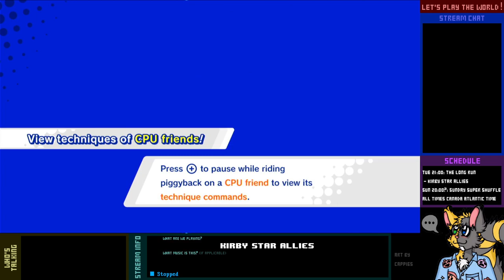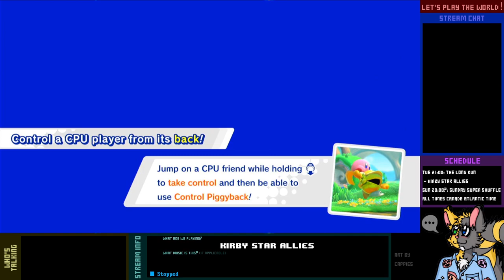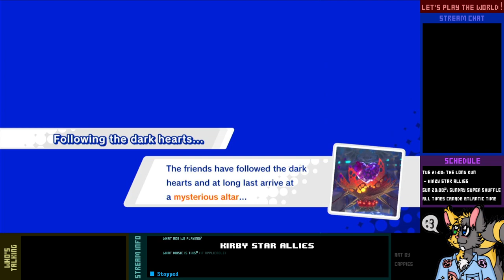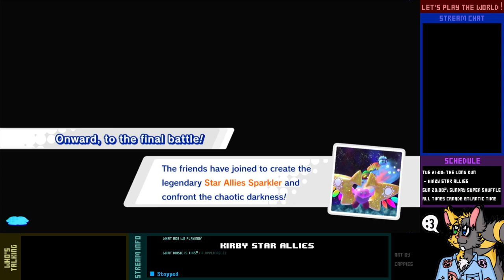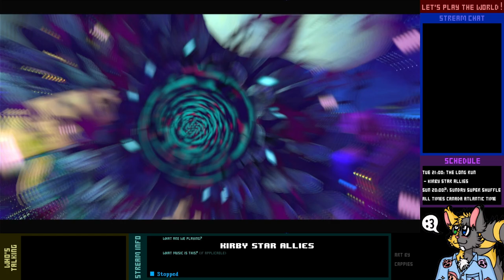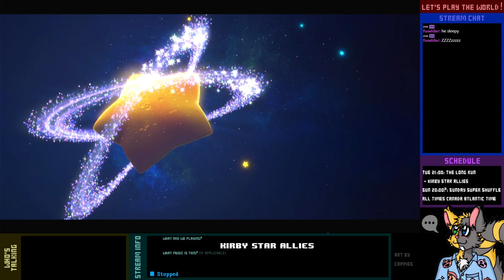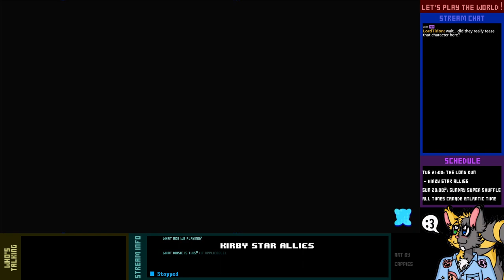Let's Play Live! - Kirby Star Allies - 2-1 (Reupload)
There isn't a whole lot of the main game left, but we can't be done without a big epic final battle!

Sorry for the sudden cut in this video; the encoding process randomly failed in mid-stream! Not really sure why that happened, but at least it's not the usual crash that happens.

(Re-uploaded due to HD processing failure.)